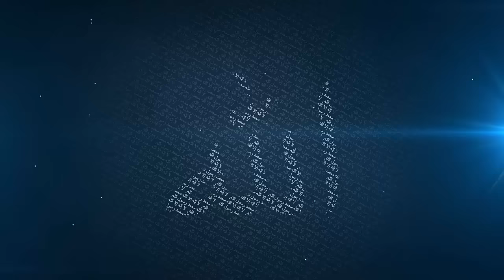The Story of Prophet Musa (A.S) || Mufti Menk || Ayaat Conference Philippines 2016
This is a lecture delivered at the Aayaat Conference by Connect Institute in Manila, Philippines. The topic is the lessons from the story of Musa AS. Powerful lessons and words of guidance and wisdom. Don’t miss this talk.